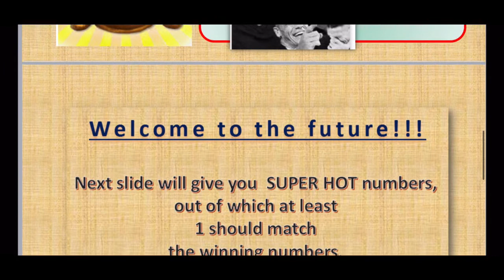28.04.2021 | LOTTO - HOTPICKS 🔥 Predictions for tonight.National Lottery🤞🏽2M JACKPOT* 🇬🇧 UK